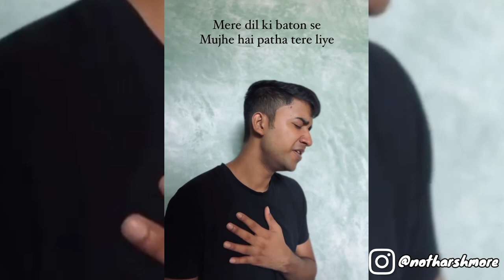Until i found you Cover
instgram : sport_tube_tv